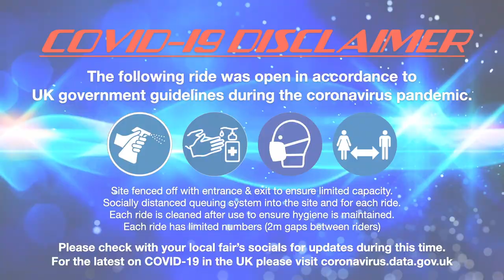HangOver - Brogan Connell (Offride) @ Cranbrook Fun Fair 2021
Offride footage of Brogan Connell's "HangOver" ConFolding Group Extreme at Cranbrook Fun Fair 2021.

Held on the 7th - 23rd May opposite The Cranberry Farm pub on Badger Way of Cranbrook near Exeter in Devon with David Rowland Jnr & Sons at lessee.